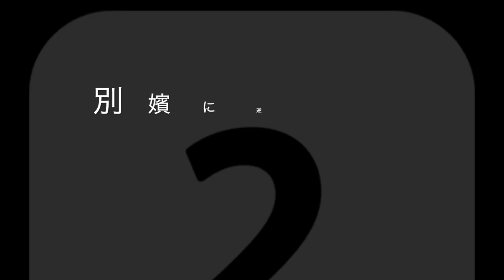[解説動画]自信ゼロから自信満々へ、内向的で対人恐怖症者Gemini）の貴方ても毎回出来る裏技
昔ながら、自信って言うのは僕にとって一に番欠けたものだった。

自尊心の低い対人恐怖症に病んでる内向的(Gemini)双子座の僕にとって何をしようともつらかった。
コントロール出来るものはは一つもないと気がした。
 ただの横ばい状態で人生を送った。
自己啓発界に入ったから色んな技に紹介され、今日のシェしたのは数秒以内で自信満々になるのテクニックを紹介するね。
エンジョイ

自分のエネルギーを回復させる方法があるって信じてますか？ 🤔

モンスターのえネルギードリンクのホワイトバージョンが発売されたの時は良く覚えっている。

白色の大好き僕は・・・

モンスターはスケボーのストリートリーグのメインスポンサーだから当初はめっちゃ盛り上がってきた

それを東京での大学の放課後でバイトの前で摂取したことがよくあった

味も美味しかったし、短い期間にエネルギシューになった。

ああ言う飲み物の問題はやはり、カフェインが大量で入ってった一見ではエネルギーを貰えるとはいえ、

高血圧の高い人にはそれは禁物に過ぎない。

そして摂取の数時間後、自分は前よりも草臥れそうになる。

それはカフェインの短調だ。

多々のマスターマインドを通ってったこそあるものを気づいた。

それは、エネルギーの有無に責任持っているのは自分自身だけだ。

それを認識したら我々は待つよりもどんな時も自分の出来事への責任を持つ事で出来事の主になる。
👉 擦れ違った女の子に「愛してる、付き合う」って自分はナンパする場面を想像して下さい。

その時はどんな感情が沸騰するの？

👉 次の場面は：貴方の愛する人は危篤に陥ってるこそ貴方はその手術に金を集まる為にどんな顧客であれ契約を結ばなければならないと想像して下さい。
前よりも乏しくてに感じれるの？

✔️そして次は、君は一番憧れている人が君の元へ電話をかけ、そしてああ言う事を言う：

もし、君は今日から９０日間に渡って命かけて一生懸命頑張ったら僕は個人的に君へ１億ドラのチェックを渡すよ。

現在のやる気のレベルはどんなに上がったの？

今、気づいたのだろう、ステータスを変わるだけで我らの感情もがらんと変わっていく

しかし、それをもっと上達するには

アンソニーロビンスのステータスエクササズはその錨になる 🌍

ユーチューブで見てみ